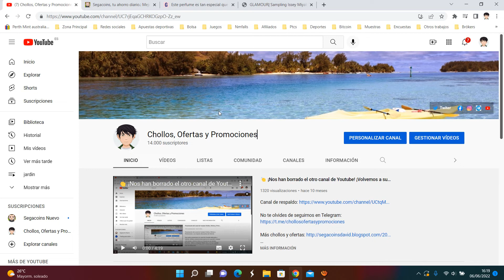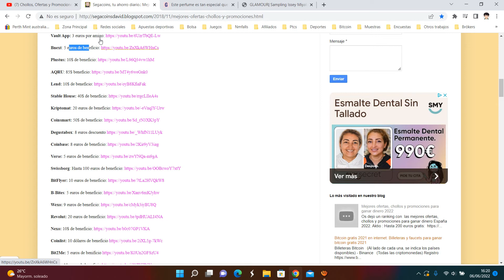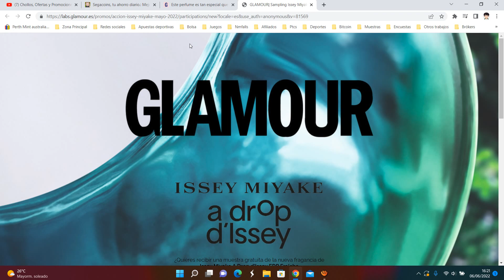🎁 [Muestras GRATIS ISSEY MIYAKE A DROP D’ISSEY] Muestra gratis perfume Junio 2022 | Opiniones 🎁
¿Quieres recibir una muestra gratuita de la nueva fragancia de Issey Miyake A Drop d’Issey EDP Fraîche en tu domicilio?